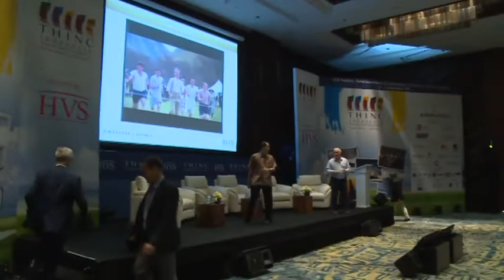Management CONtracts - THINC Indonesia 2015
Moderator:
Tony Ryan, Principal, Ryan Lawyers

Panellists:
Ivan Widarmana, Director of Acquisitions and Development - Asia Pacific, Starwood Hotels and Resorts
Jens O Reichert, Vice President Development - Asia Pacific, Moevenpick Hotels
Kavin C Bloomer, Executive Director, Morgan Stanley Capital KK
Simon Allison, Chairman, HOFTEL
Stephane J Regnault, Co-Founder and Managing Director, CASAM Hospitality